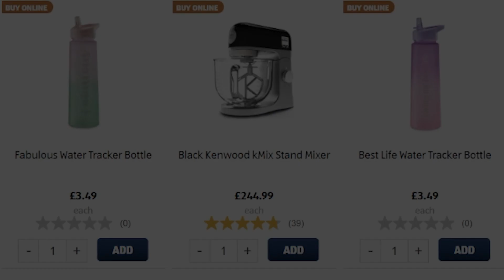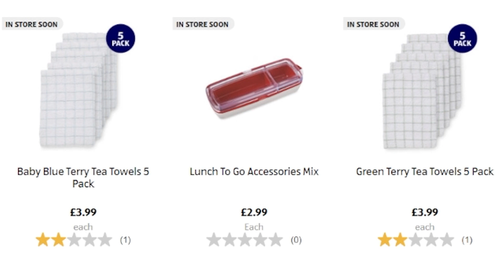Aldi Special Buys Thursday 5th January 2023